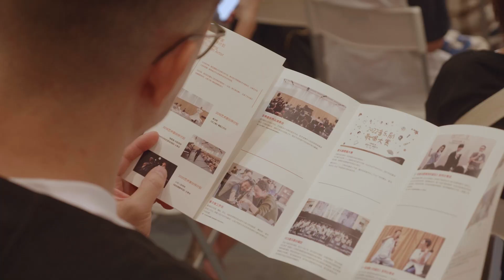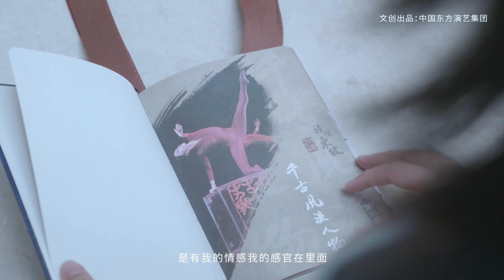【2023艺术家伙伴计划】艺术家沈伟——“我做艺术，是反映人类共同的问题 ”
2023年7月，沈伟创作的现代舞诗剧《诗忆东坡》在上海文化广场的舞台上首次与观众见面，以舞蹈的形式向观众传递了中国文化和中国美学。借由这次机会，【2023艺术家伙伴计划】与沈伟聊了聊关于艺术创作的话题。

艺术是有用的吗？

“艺术创作对于我来说，是人类的价值，生存的价值”，“真诚的面对艺术创作，可以打动自己，也可以打动别人”，这是来自沈伟的答案，或许也会对你有所启发。

In July 2023, the modern dance-poetry theatre "诗忆东坡" created by Shen Wei met the audience for the first time on the stage of Shanghai Culture Square, conveying Chinese culture and Chinese aesthetics to the audience in the form of dance. Taking this opportunity, [2023 Artist Partnership Program] talked to Shen Wei about art creation.

Is art useful?

"Art creation for me is the value of human beings, the value of survival", "Sincerely facing art creation can impress yourself and others", this is the answer from Shen Wei, maybe it will inspire you too.